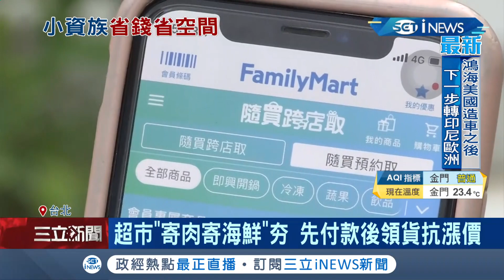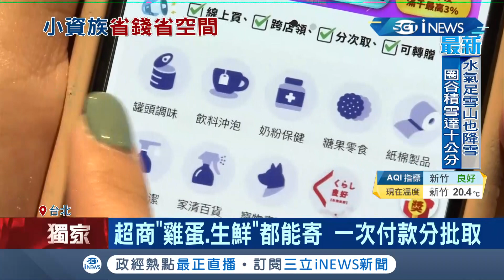肉也能寄杯? 超市"寄肉寄海鮮"夯 先付款後領貨抗漲價 不必囤冰箱"想煮再領"新鮮又不浪費!│記者 光申鈺 胡克強│【台灣要聞】20211113│三立iNEWS